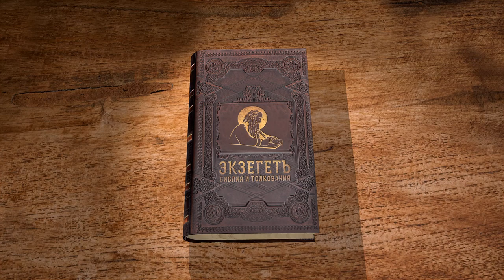Псалтирь. Псалом 89. Протоиерей Олег Стеняев. Библия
Псалом 89, молитва Моисея, человека Божия. В ней противопоставляются вечное бытие Божие и краткое время земной жизни человека, большую часть которого составляют труд и болезнь. Человек подобен траве, которая утром вырастает, а вечером подсекается. Но Моисей молит Бога, чтобы Он умилосердился, не гневался на народ, дал ему милость и исправил дела рук его. Псалом читается на 1-ом часе.